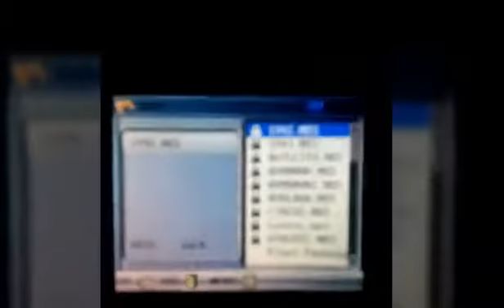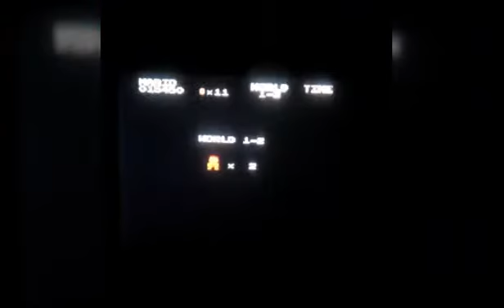MP5 player testing nes games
MP5 PLAYER